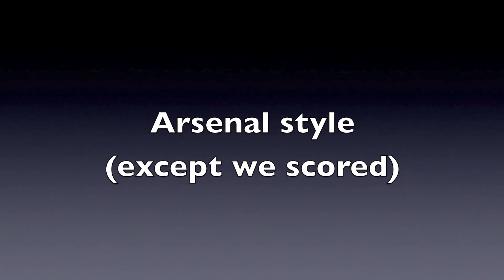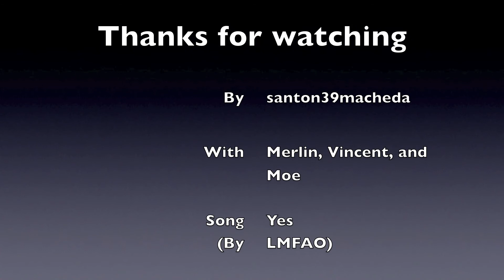Coups Francs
By santon39macheda

With Vince, Moe, and Merlin

Song: Yes by LMFAO